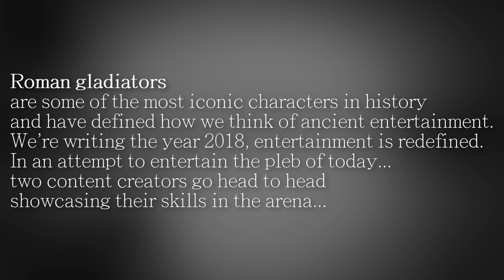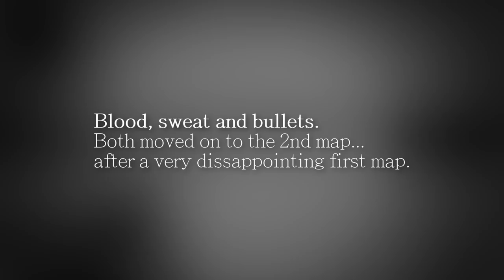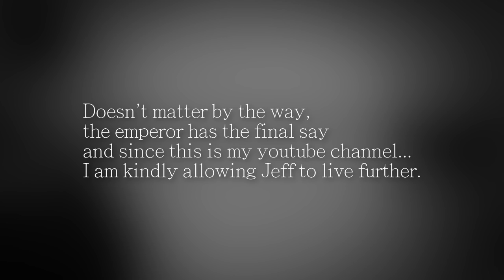CS:GO vs HOUNGOUNGAGNE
Me and the beloved baguette HOUNGOUNGAGNE are facing off against each other in a fun 1vs1 CS:GO Match. Was fun :D

Intro etc:
Voicians - Tweeday Theme